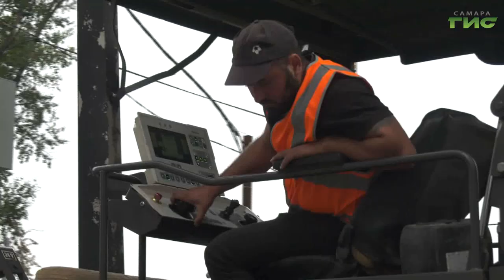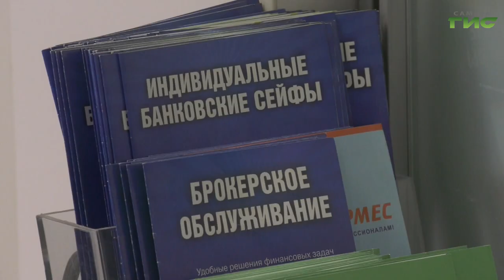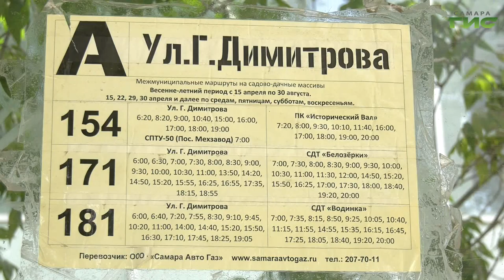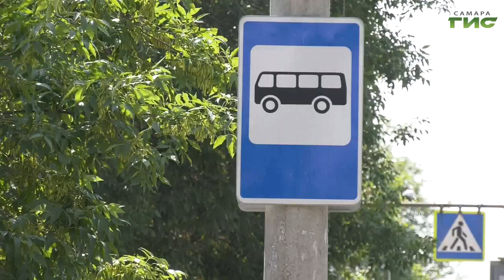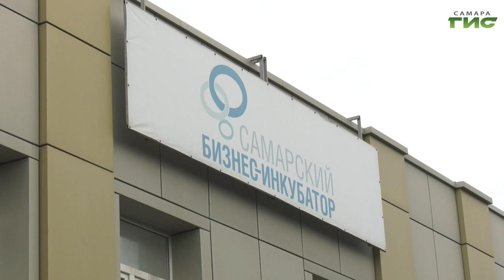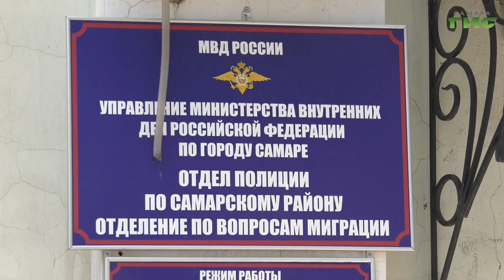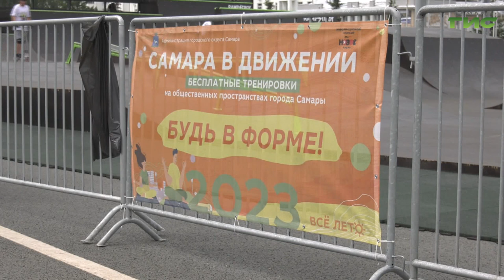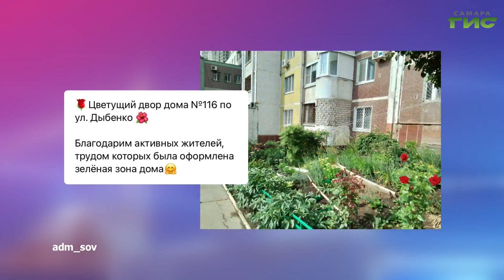"События" от 19.07.2023 (вечер)